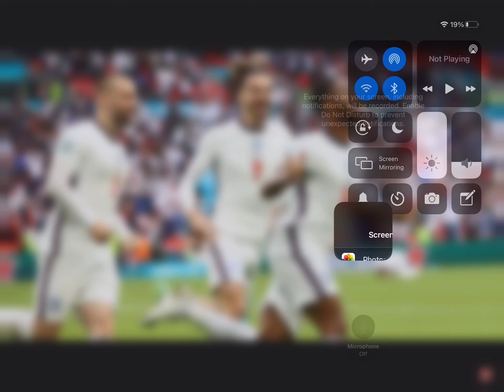ENGLAND 2-0 GERMAY| ITS COMINGGG HOMEE